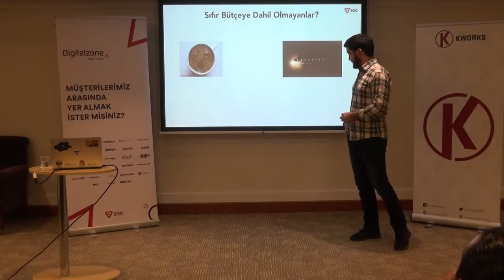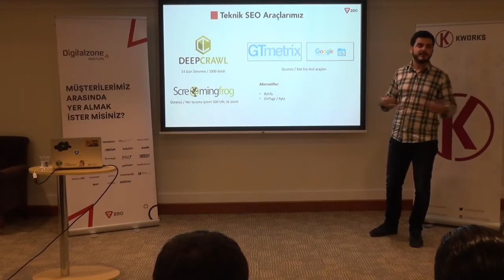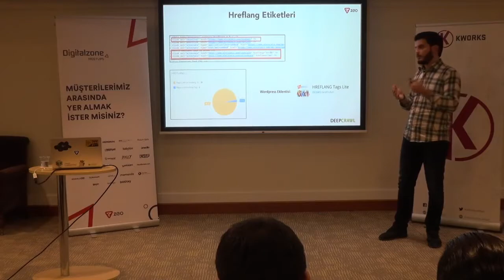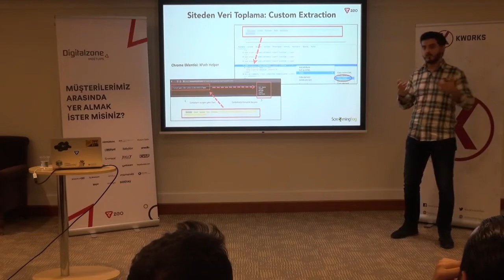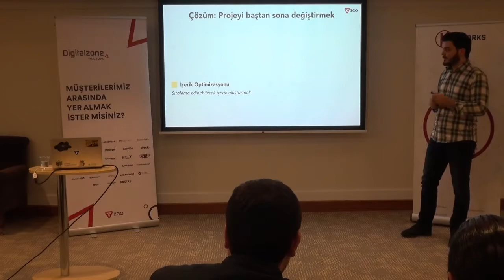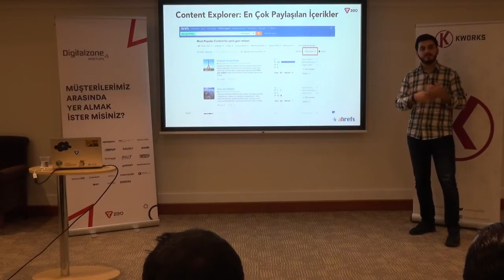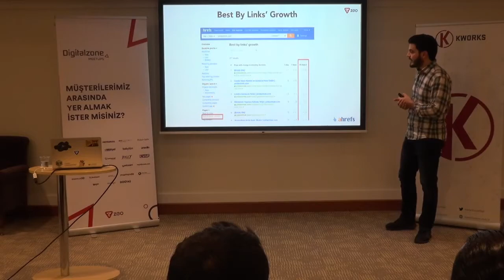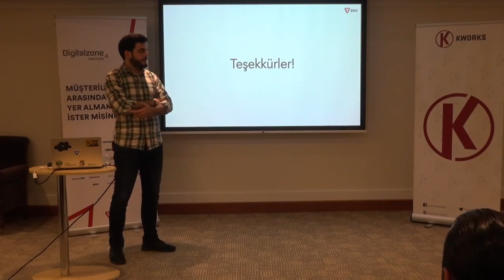Sıfır Bütçeyle SEO Stratejisi Oluşturmak - Mert Azizoğlu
26 Aralık 2017'de gerçekleşen Digitalzone Meetups'ın ilk oturumunda Zeo Agency'de SEO Team Lead olarak görev alan Mert Azizoğlu sahnedeydi.

Minimum bütçeyle SEO stratejisi oluşturma yöntemlerini ve birçok farklı aracı bizimle paylaştı. Slaytları incelemek için